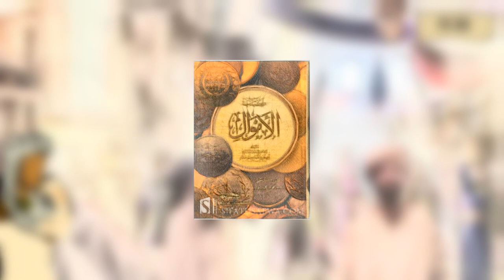The 5th Rightly-Guided Caliph, Umar Ibn Abdulaziz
Umar Ibn Abdulaziz was known as the Scarred One of Umayya. He had a scar on his face that he was inflicted as a child when an animal struck him.
Umar ibn al Khattab was reported to have said decades earlier, ‘there will be a man from my children who has a scar on his face; he will fill the world with justice’. And he has done just that. He was used to sitting  down with the people of knowledge, he started the process of compiling written versions of Ahadith, which basically was the ground work of the Muwatta of Imam Malik.

Main source:
سيرة ومناقب عمربن عبد العزيزالخليفة الزاهد